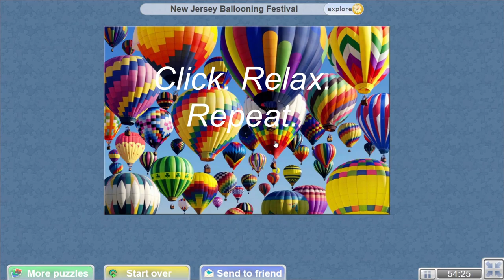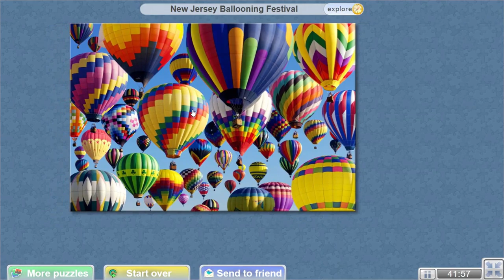Relaxation Music - New Jersey Ballooning Festival by Aneese - Light & Airy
Relaxing with Jigsaw Puzzles and Jams. Challenging puzzles solved online with musical accompaniment and a variety of cuts.